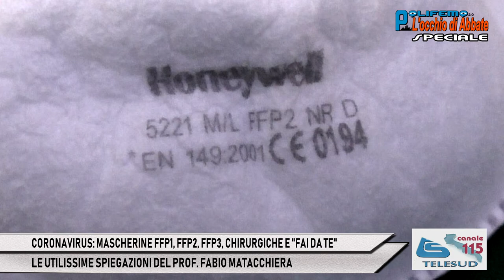CORONAVIRUS: LE VARIE MASCHERINE - PROF. FABIO MATACCHIERA